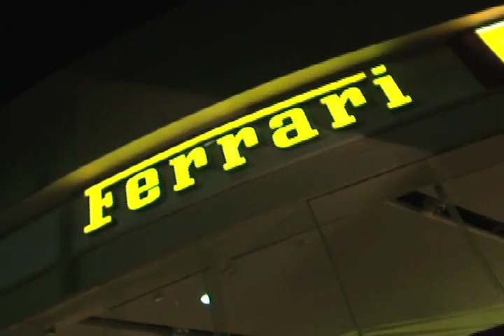Aperitivo Italiano Campari Ferrari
La comunidad empresarial ítalo-mexicana tiene el honor de presentar en México el nuevo modelo Ferrari 458. La presentación del auto tuvo lugar durante la decima edición del Aperitivo Italiano Campari organizado por la Cámara de Comercio Italiana en México.
El Aperitivo es también un escaparate para exhibir lo mejor del Made in Italy: coches, motos, pasarelas.
Durante la presentación tuvo la palabra el Excelentísimo Embajador Roberto Spinelli y el Director  de Ferrari Rodrigo Gonzalez.
El evento contó con el patrocinio de Oakley, Montegrappa, Redbull, Campari,  Ixe, Axtel, Illy y Securitas.
Acudieron 450 personas entre empresarios, directivos de empresas italianas y mexicanas, e instituciones.
Red Carpet:
Debby Beard, Marco Cannizzo Presidente de la Cámara de Comercio Italiana,
Lorenzo Vianello consejero de la Cámara de Comercio Italiana,Rolly Pavia
Marco di Mauro,Rodrigo Gonzalez (director Ferrari),Kitzia Nin,
Gianmarco D'Amico, Francesca Piombo, Faribah Gallardo, Laura Contro, Alberico Peyron

L'Aperitivo Italiano Campari ha riunito la comunitá imprenditoriale italo-messicna per la presentazione del nuovo modelo Ferrari 458.
La presentazione dell'auto ha avuto luogo nello stesso Show Room Ferrari.
La serata accompagnata da canapés al gusto italiano, Campari, Cinzano , Illy e San Pellegrino, per ricreare l'atmosfera del típico Aperitivo afterwork italiano.
L'Aperitivo Italiano Campari e' l'unica piattaforma italiana  in Messico che le marche di lusso e prestigio sono solite utilizzare per organizzare il lancio di una nuova collezione, un nuovo prodotto o della stessa marca.
Durante l'evento ha parlato l'Eccelentissimo Ambasciatore Roberto Spinelli, il direttore Ferrari, Rodrigo  Gonzalez
Gli sponsor presenti all'evento sono stati Oakley, Montegrappa, Redbull, Campari,  Ixe, Axtel, Illy y Securitas.
Sono state presenti 450 persone tra cui Vip della comunitá messicana e italiana:
Red Carpet:
Debby Beard, Marco Cannizzo Presidente della Camara di Commercio Italiana,
Lorenzo Vianello consigliere della Camara de Comercio Italiana,
Rolly Pavia
Marco di Mauro, Kitzia Nin,